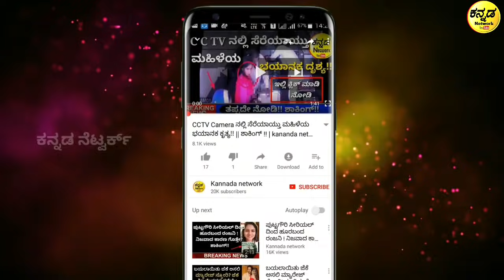ಈ 10 ಜನರ ಜೊತೆ ಹೊಡೆದಾಡುವುದು ಮೂರ್ಖರ ಕೆಲಸ | 10 PEOPLE YOU DON'T WANT TO MESS WITH